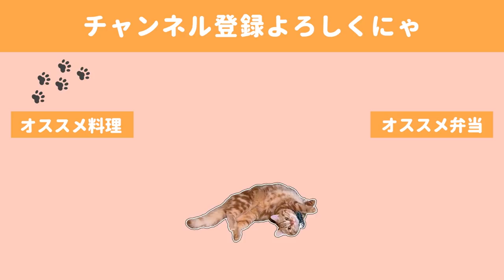【お弁当作り#60】安いししゃもが簡単で上等な旨さ/ネコ、渾身のギャグを披露【bento】【English Subs】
ししゃもって安くて美味しく、おつまみとしても活躍してくれるのでしょっちゅう買っているのですが
なかなかバリエーションは増えずにいました。

ご飯のお供のメイン食材としてはヘルシーすぎるかなぁというイメージだったのですが
今回作ったこのパン粉揚げ、おしゃれな味で品があって、すごく美味しかったです。

◇参考レシピ◇
かめ代のおうちdeごはん「ししゃもの簡単パン粉焼き」

これはリピート間違いなしです！

◇BGM◇